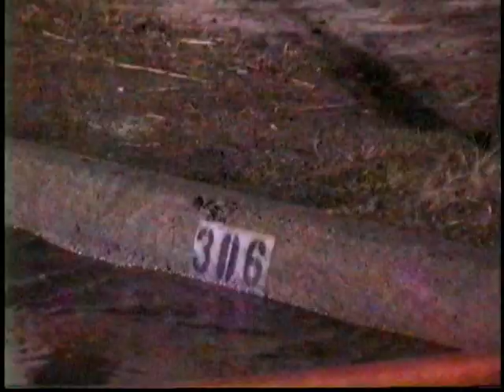February 9, 1999 Hamilton Township Mercer County NJ District/ Station 13 Fire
February 9, 1999 Structure Fire Hamilton Township Mercer County NJ  District/ Station 13 . Unknown exact location or details. Uploading a lot of old raw news videos that were shot on the scene and brought back to the station for the new broad cast. These are all full length and not chopped up.